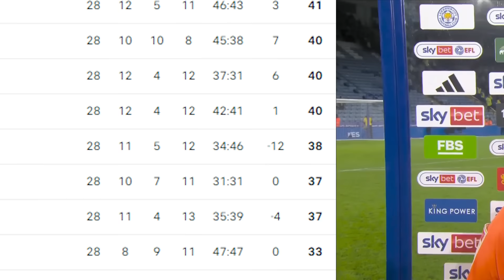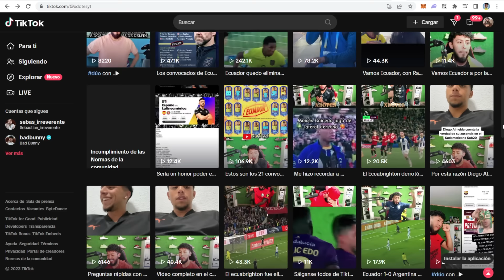GOL DE JEREMY SARMIENTO AL LEICESTER CITY EN EL ÚLTIMO MINUTO | ASISTENCIA DE ENNER VALENCIA| xDoTeS